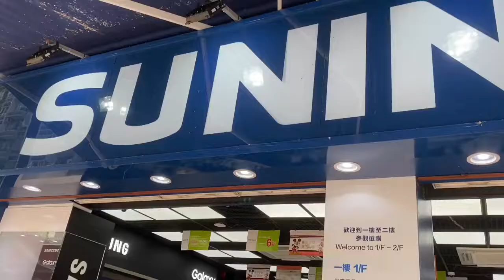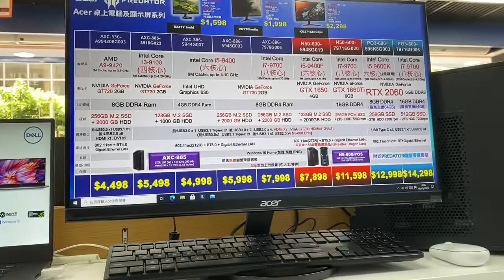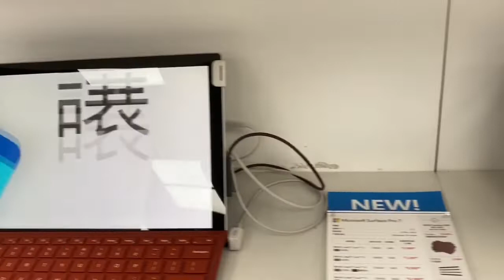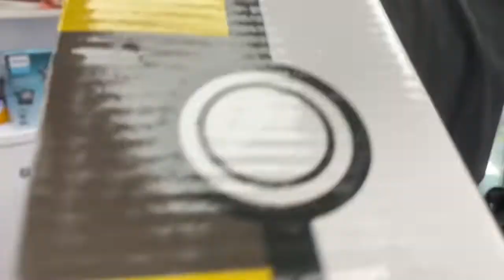LENOVO LAPTOP 5'i "14" (SUNING HONGKONG